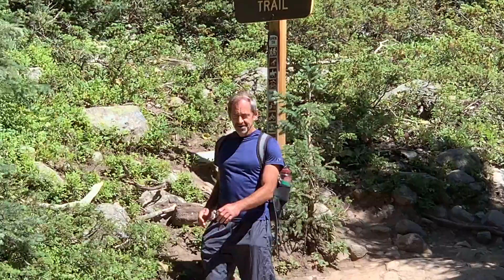Quandary Peak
Quandary Peak (14,265') day hike 8.18.19.  This was the first day in a week long trip filled with adventure, exercise, laughter and friendship.